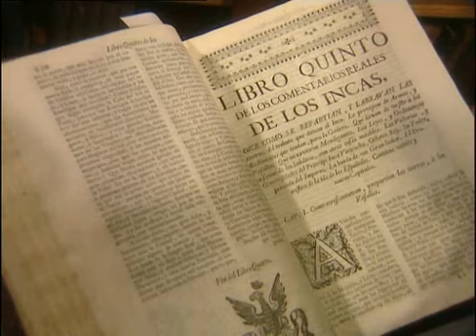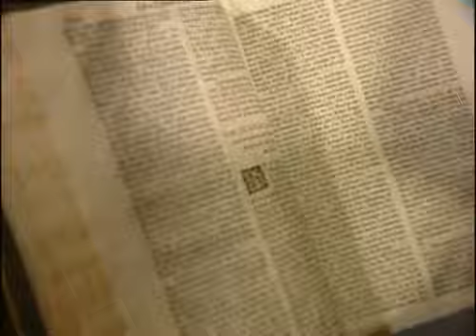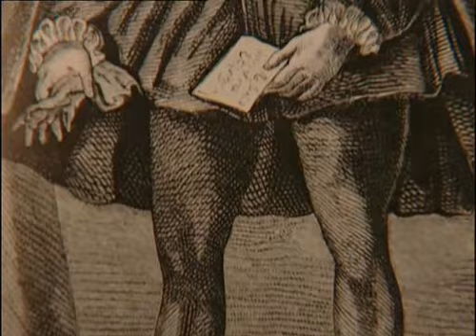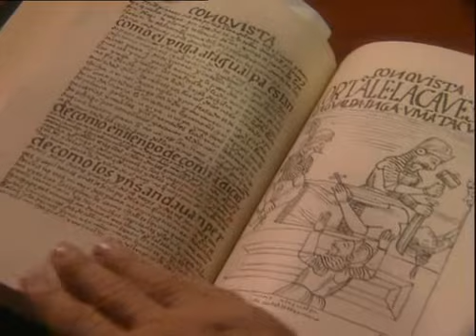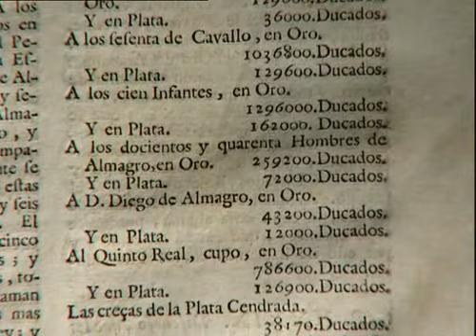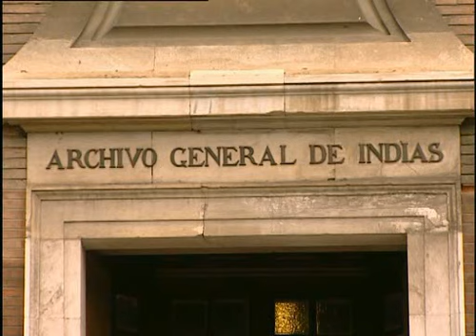Pizarro e gli Incas